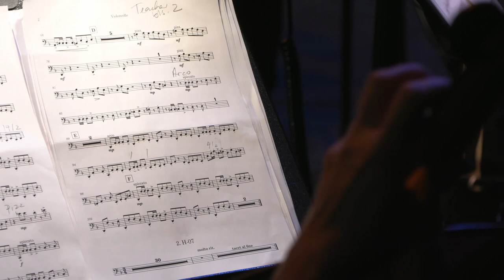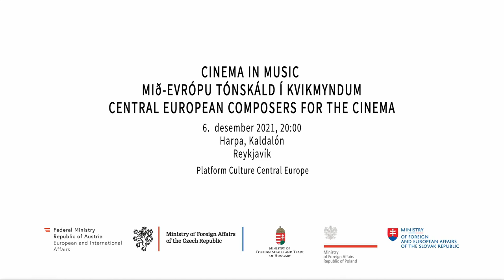Cinema in Music – Central European Composers for the Cinema, Harpa, Reykjavik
PL

Platform Culture Central Europe (PCCE) przedstawia koncert muzyki filmowej „Cinema in Music – Central European Composers for the Cinema” w Sali Koncertowej Harpa w Reykjaviku w Islandii 6 grudnia 2021 roku. W repertuarze muzyka kompozytorów reprezentujących pięć państw Europy Środkowej, w tym Judit Varga, Michal Novinski, Attila Pacsay, Wojciech Kilar, Krzysztof Komeda, Henryk Wars oraz Markéta Irglová w aranżacji Zbigniewa Zychowicza.
W 2021 r. Polska sprawuje rotacyjną prezydencję w PCCE. W tym roku mija również 20-lecie tej platformy. Została ona uruchomiona w Wiedniu w 2001 r. w celu promocji kultury regionu Europy Środkowej i współpracy w dziedzinie kultury między państwami członkowskimi: Austrią, Czechami, Węgrami, Polską i Słowacją.
Organizatorami wydarzenia są Ministerstwa Spraw Zagranicznych RP, Republiki Austrii, Czech, Węgier i Słowacji oraz Ambasada RP w Reykjaviku.

EN

The Platform Culture Central Europe (PCCE) presents a concert of film music “Cinema in Music – Central European Composers for the Cinema” at Harpa Concert Hall in Reykjavik, Iceland on December 6th 2021.  The concert features the music of renowned film music composers from five different Central European countries, including Judit Varga, Michal Novinski, Attila Pacsay, Wojciech Kilar, Krzysztof Komeda, Henryk Wars and the Academy Award-winning musician and songwriter Markéta Irglová. The repertoire is arranged by Zbigniew Zychowicz.
In 2021 Poland holds the rotating presidency of the PCCE. This year also marks the 20th anniversary of the Platform. It was launched in Vienna in 2001 with the objective of promoting the culture of the Central European region and fostering cooperation in the area of culture between the member countries: Austria, Czechia, Hungary, Poland and Slovakia.
The event is organized by the Ministries of Foreign Affairs of the Republic of Poland, the Republic of Austria, the Czech Republic, Hungary and the Slovak Republic and the Embassy of the Republic of Poland in Reykjavik.

Performers:
Zbigniew Dubik, violin, concertmaster
Andrzej Kleina, violin
Roland Hartwell, violin
Pétur Björnsson, violin
Ewa Tosik, violin
Zbigniew Zuchowicz, violin
Łucja Koczot, viola
Bryndís Halla Gylfadóttir, cello
Richard Korn, bass
Jacek Karwan, bass
Katie Buckley, harp
Márton Wirth, piano
Soraya Nayyar, timpani
Markéta Irglová, voice and piano, will sing solo and with Tina Dico, acoustic guitar

Orchestration
Zbigniew Zuchowicz